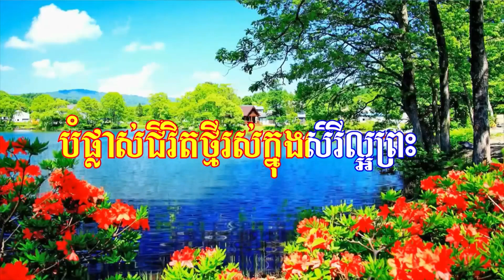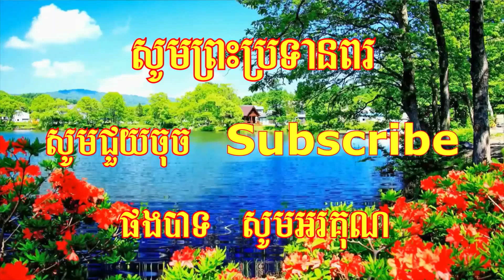ទ្រង់នឹងយាងចូលមក (ចម្រៀង)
ច្រៀងដោយ: ដួងច័យ